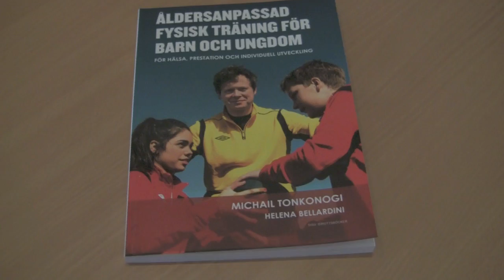Bokrelease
Tonkans bokrelease